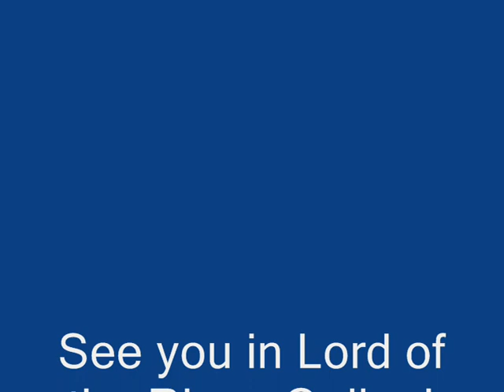LOTRO - A journey through Middle Earth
A video showing my journeys through various parts of Middle Earth from "Lord of the Rings Online".